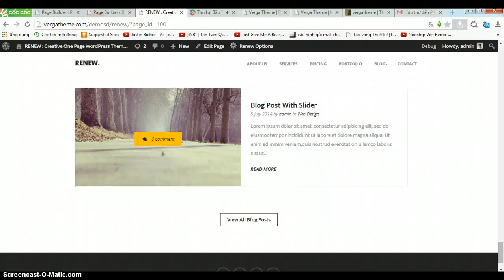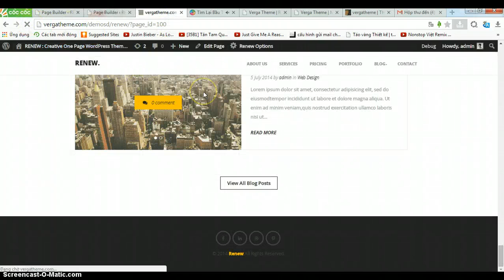Renew Contact Block